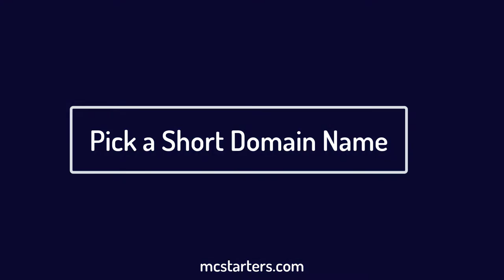5 Thing You Need to Know Before Buy Domain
Hi guy's in this video i will show you 5 Thing You Need to Know Before Buy Domain.everyone make a website for business. keep in mint for growing business. you must know about SEO.
1. Pick a Short Domain
2. Buy Domain For 5 Years
3. Choose a Top-Level Domain
4. Select Best Domain Provider
5. Avoid Hyphen

Important Resources:
Software I use to Make Video: